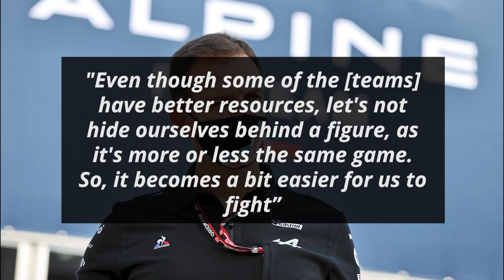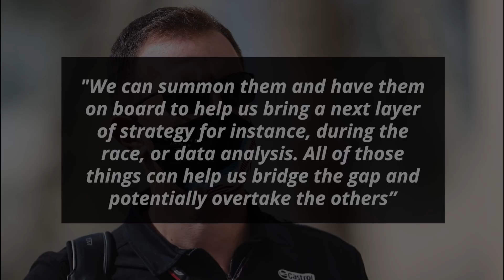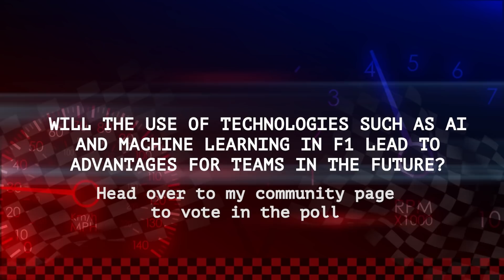Alpine Reveals Special Plan To Beat The Competition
Formula 1 is all about innovation and finding the best possible use for the latest cutting-edge technology to produce the fastest cars possible while still staying within the confines of the complicated rules and regulations that govern the sport. Alpine CEO Laurent Rossi has now revealed how they plan to use one such technology as quoted by Motorsport

0:00 - Alpine To Use “Artifical Intelligence” To Win Championship By 2025
1:54 - Fast Feed

I'm your host Dillon Shelley and first up on Formula World:

Alpine To Use “Artifical Intelligence” To Win Championship By 2025

Rossi began by stating their goal and the team’s belief

"We want to win races and possibly a championship, and that's by the end of 2024 or 2025, depending on when the regulations period ends”

“I believe we have all the tools to get there in the specific environment. We reset the performance [with the new rules]: everyone starts from zero and we work under the same constraints”

He then stated that F1 will become more of a level field by then

"Even though some of the [teams] have better resources, let's not hide ourselves behind a figure, as it's more or less the same game. So, it becomes a bit easier for us to fight”

“It's not like we put in $200 million, and they put in $500 million. $200 plus or minus something is fine, we can do it. We have the stability that the Renault group offers for five to 10 years of constant funding, and also the assets”

He summed up his words by revealing one such key asset that they feel will help them bridge and surpass the gap to the championship contenders

"The fact is that Formula 1 is moving more and more towards less and less physical testing, with more and more simulations and data analysis. In the Renault group, we have AI machine learning scientists, of top-notch quality. This has been used for the past 20 years everywhere on the manufacturing side, on marketing, everywhere”

"We can summon them and have them on board to help us bring a next layer of strategy for instance, during the race, or data analysis. All of those things can help us bridge the gap and potentially overtake the others”

Fast Feed

Ferrari chairman John Elkann pointed out that “Formula 1, with its spirit of competition and innovation, has always been a fundamental part of Ferrari” [Official Statement]

“This year, as we celebrate the 75th anniversary of our first production car leaving the factory, we honour that spirit by naming our 2022 F1 challenger the Ferrari F1-75”

For former F1 driver Antonio Giovinazzi getting back into F1 “is the main goal for 2023” [Gazzetta dello Sport]

“I left an open chapter. I do not feel I have given everything in that championship”

Red Bull advisor Helmut Marko feels that “It's impossible to compare [Ayrton Senna, Michael Schumacher, and Max Verstappen] because they're [from] different periods” [Autorevue]

“But what they all have is a complete focus. You could also call it ruthlessness. There is nothing else but 'I want to win and I'll do anything for it'”

McLaren’s Daniel Ricciardo has revealed that homesickness “made the year even harder” [Auto Motor und Sport]

“The lows feel even deeper. I do have a family around me in McLaren. But not my family. It's not even about them putting their arm around me. It's more about switching off”

"A family can be a very nice sanctuary. That's why it was hard without them”

Haas team principal Guenther Steiner wants to leave the decision regarding holding sprint qualifying “in the hands of Stefano [Domenicali] to sort out”

“For sure if it makes sense commercially and the fans like it enough they will try to do it” [Racer]

“But I’m not going out of my way so that the big teams get an advantage out of it because we raised the budget cap. Why would we open a loophole here?”

Red Bull sporting director Jonathan Wheatley thinks that “if you look at any elite sportsman, in any sport, they raise the bar, they challenge everyone around them” [Jack Threlfall Show]

“They make it a very difficult job to try to police them from time to time”

Will the use of technologies such as AI and machine learning in F1 lead to advantages for teams in the future?